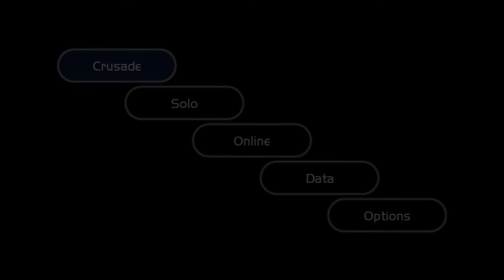SUPER SMASH BROS. CRUSADE Part 1: Der Multiplayer Kampf ist eröffnet!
★ Freundescodes:
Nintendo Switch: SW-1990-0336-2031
Nintendo Wii U (voll): Cedrik-Ple
Nintendo Wii: 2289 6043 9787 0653

★ Allgemeine Informationen
Hallo, mein Name ist Cedrik, bin am 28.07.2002 geboren und mache seit Herbst 2016 aus Spaß YouTube Videos und Streams.
Mit meinen Videos verdiene ich KEIN Geld, solltest du trotzdem Werbung sehen, hat Nintendo dieses Video durch Urheberrechtsanspruch monetarisiert. Viel Spaß auf meinem Kanal :D

★ Mein Equipment
Für Aufnahmen von der Nintendo Switch und Wii U benutze ich die Elgato Game Capture HD 60 Pro mit dem entsprechendem Programm.
Dem PC nehme ich mit Bandicam auf, eine sehr guten Fraps Alternative. Zum schneiden verwende ich MAGIX Video Deluxe 2016 Premium, für Audio Dateien (außer mein Mikro, das Auna Mic 900B) das kostenlose Programm Audacity.